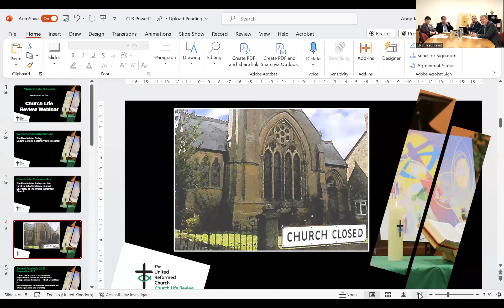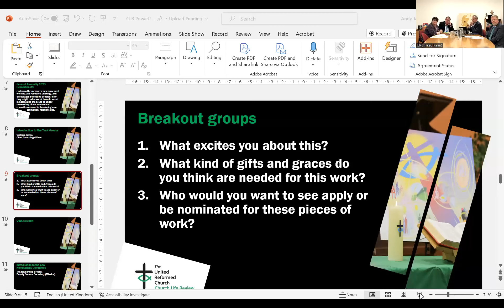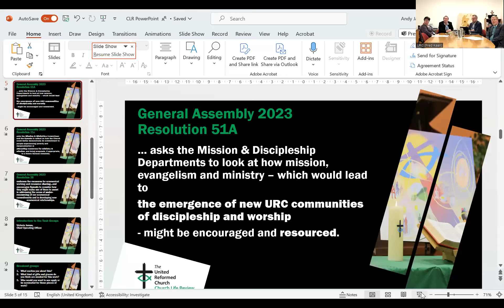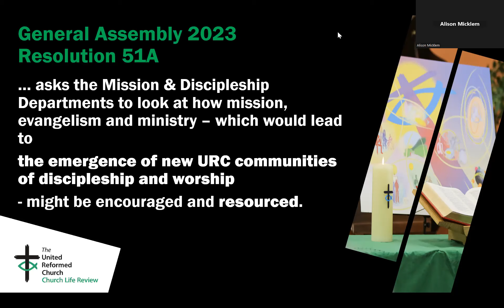Church Life Review Webinar, 24th January, 2024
The Church Life Review is moving into its second phase, with the formation of three Task Groups that will help design future arrangements for support services, paid lay ministries, and financial and legal systems.
The task groups will be responsible for: identifying/designing options for future ways of operating relevant to their group’s remit; undertaking feasibility studies for possible models; testing models against the values and principles agreed by General Assembly; consulting widely upon potential changes; producing recommendations for General Assembly in 2025.
Watch the Zoom webinar from 24th January, 2024.